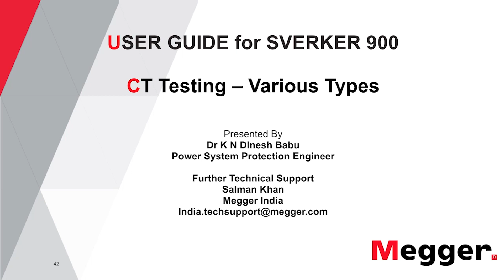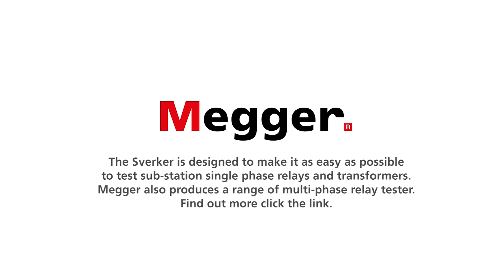CT Testing SVERKER 900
The various types of tests that need to be done during commissioning are wiring check and visual inspection, find out more